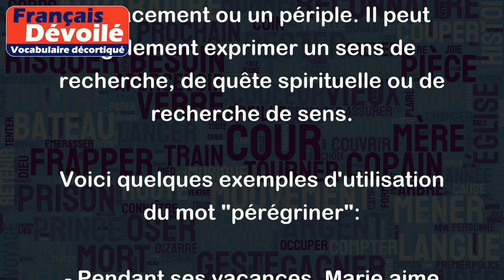Pérégriner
Le verbe "pérégriner" signifie voyager de lieu en lieu, effectuer un déplacement ou un périple. Il peut également exprimer un sens de recherche, de quête spirituelle ou de recherche de sens.
Voici quelques exemples d'utilisation du mot "pérégriner":
- Pendant ses vacances, Marie aime pérégriner à travers l'Europe en visitant les grandes villes.
- De nombreux pèlerins pérégrinent chaque année vers Saint-Jacques-de-Compostelle.
- Il a décidé de pérégriner en Inde pour trouver une réponse à ses questions existentielles.
- Les oiseaux pérégrinent chaque année pour échapper à l'hiver rigoureux.
En somme, pérégriner se réfère à un voyage long et riche en expériences et en rencontres, que ce soit pour des raisons touristiques, spirituelles ou simplement pour goûter à la diversité des cultures.